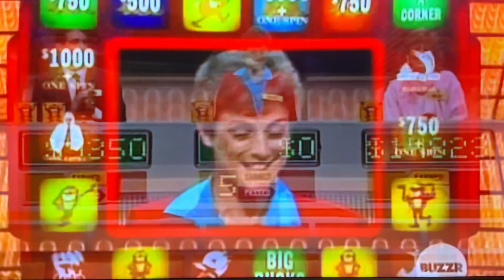Press Your Luck FINAL RRSULT from 1985–TRICE IS NOT SO NICE🤯🤯😳🤯😳🤯😆😆😆